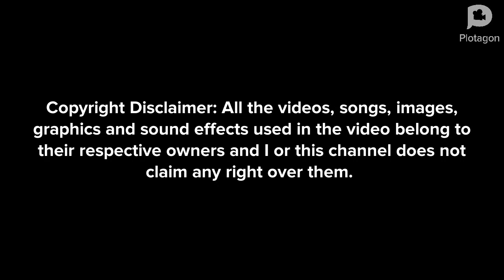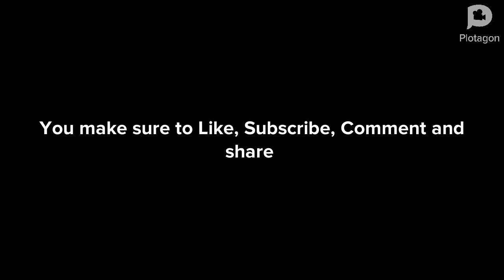My Evil clone say No @BlueyCartoonStudio/ grounded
Requested by: @BlueyCartoonStudio